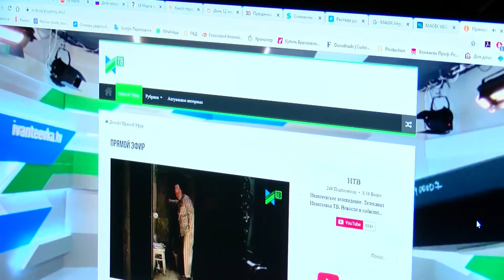Проморолик "Ивантеевка ТВ": Новости большого округа